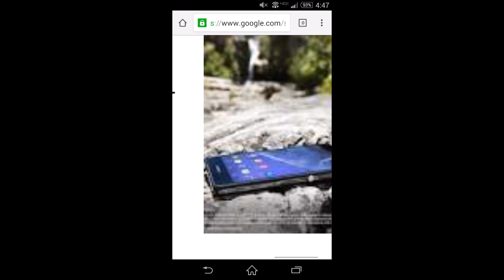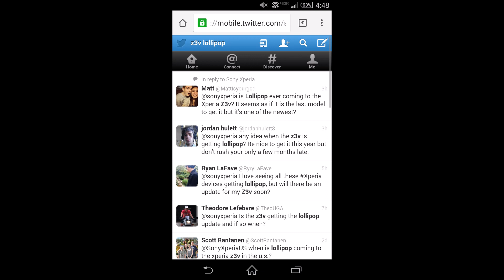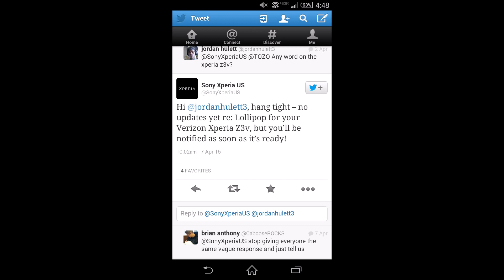Xperia Z3v Lollipop Android 5.0 update still not here and why did Verizon release Z3v instead of Z3?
When will Sony and Verizon finally release Android 5.0 Lollipop on the Xperia Z3v? And why did Verizon release the Z3v (Z3/Z2 hybrid) rather than the Z3?